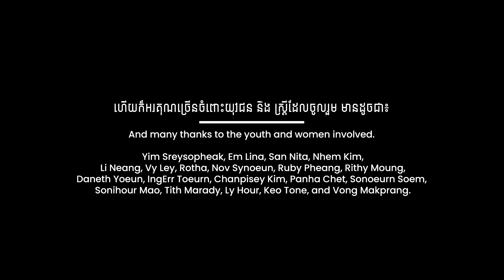The story of Rotha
Rotha, a migrant living in Thailand, needed to return home during the height of the pandemic. She recounts her journey and the discrimination she faced in her community on returning home.

This film has been produced as part of a regional participatory film project led by UNODC to support migrant women, youth, and women working in informal sector jobs in Cambodia and Thailand.